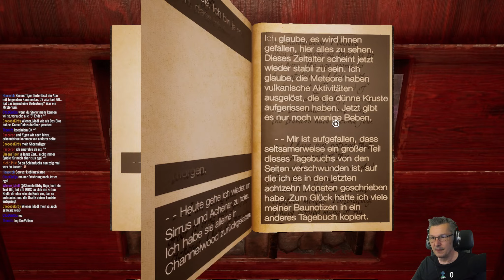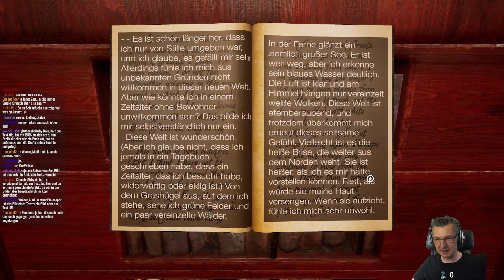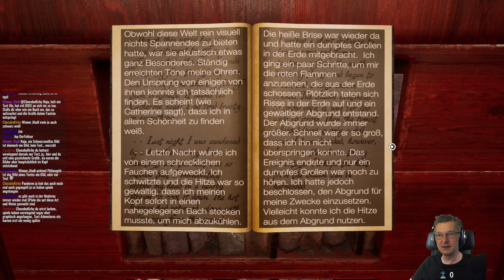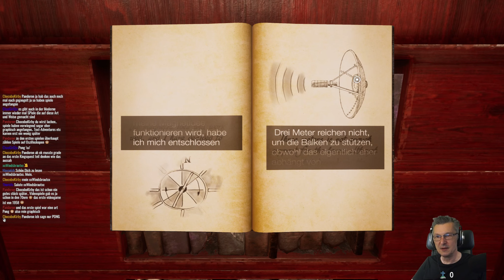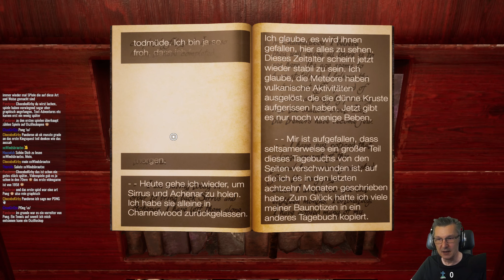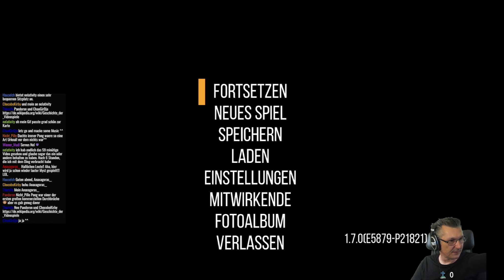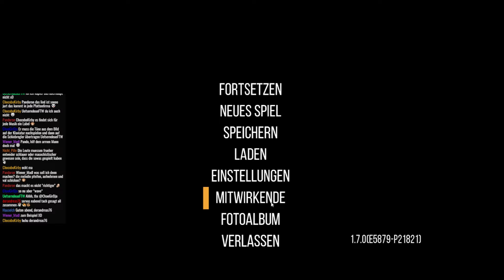MYST 🤔#07 Das letzte Zeitalter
Der Valiser spielt Myst. Gameplay auf Deutsch.

Der Genreführer in den Rätselspielen. Myst von Cyan Worlds

Über Myst
Willkommen auf Myst: einer wunderschönen Insel, die von Geheimnissen und Intrigen umwoben ist.

Reisen Sie zur Myst-Insel und zu anderen atemberaubenden, lange ruhenden Orten - "Zeitalter" genannt - und beginnen Sie, das Geheimnis zu lüften, in das Sie hineingestoßen wurden. Während Sie erfahren, was auf der Insel geschehen ist, werden Sie feststellen, dass Sie eine Schlüsselrolle in einer epischen Geschichte spielen, deren Ende noch nicht geschrieben wurde. Erforschen Sie tiefere Zusammenhänge in diesen atemberaubenden und surrealen Zeitaltern, decken Sie eine Geschichte von rücksichtslosem Familienverrat auf und treffen Sie Entscheidungen, die sowohl Sie als auch die Welt von Myst selbst beeinflussen werden.